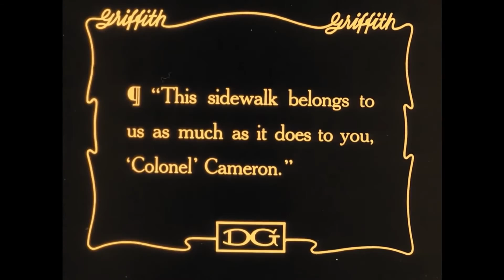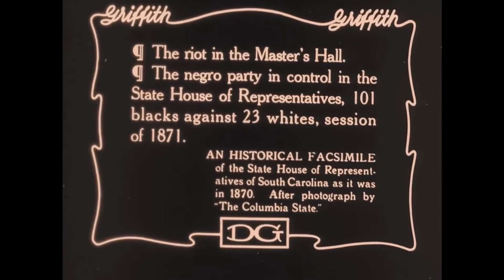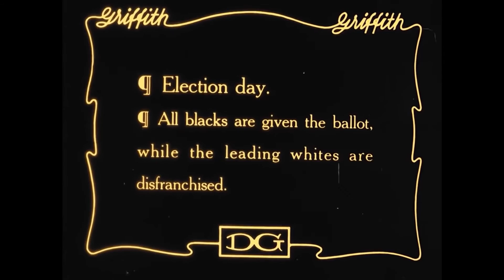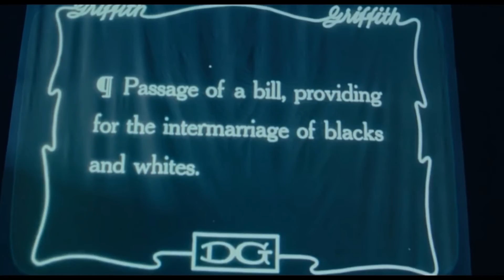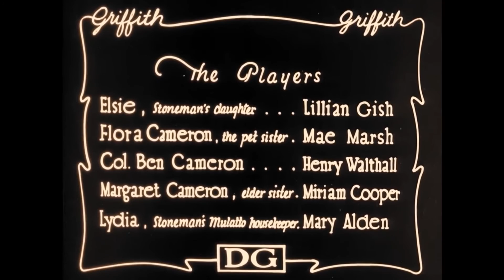Deep Dive: The Horrifying Birth of Film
Hello Beautiful People, today's video will be the beginning of a new series Deep Dive. Today's Deep Dive will be on a film called "The Birth of a Nation" which is credited for the beginning of the way film is shot and shown now. This controversial movie is one of the most racist films of all time and yet has been revered and talked about for its technical achievements but today we scrutinize and call out its horrible message and go over some of the history behind the social effects of this film. As always thanks for stopping by and I hope you learn something today.

Timestamps
0:00 - Intro
1:03 - Chapter 1: Fueled by Hatred
4:46 - Chapter 2: Why History Matters
12:51 - Chapter 3: Artistic Intention vs Interpretation
15:16 - Outro

Full episode of Decoded from MTV can be found here at MTV Impact: